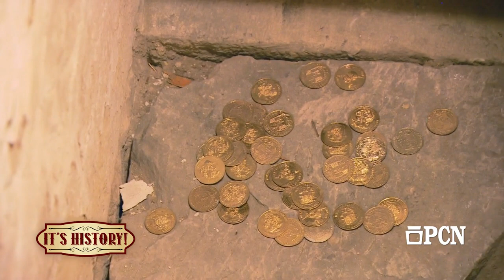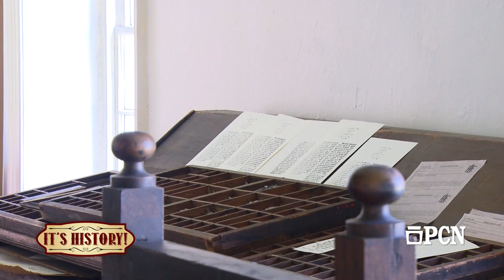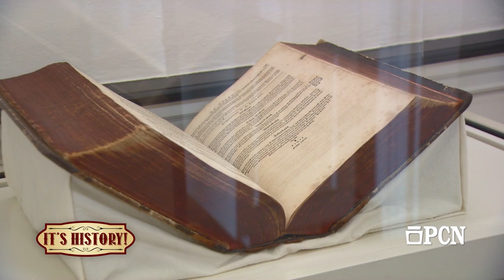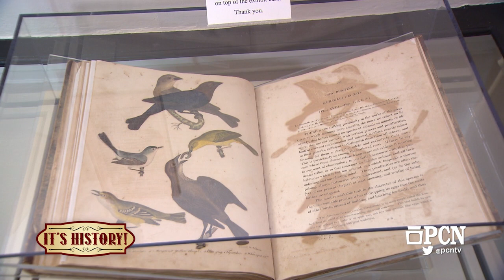It's History - Old Economy Village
Discover the history of Old Economy Village